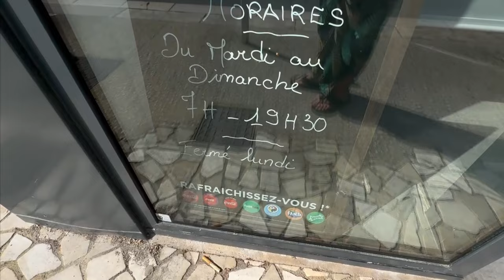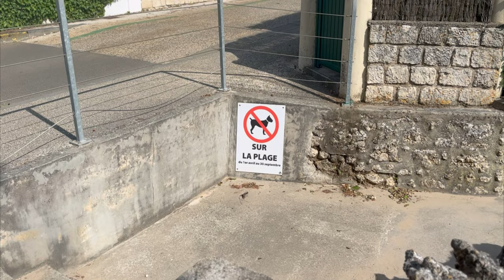The Best Places To Visit On WEST COAST FRANCE | Motorhome Road Trip! TRAVEL VLOG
Looking for the best places to visit on the West Coast of France, then this video will show you what we think are some hidden gems.

The towns of Royan, Veux de Mer, and St Palais sur Mer make you feel like you have just walked off a plane in the Mediterranean. This is definitely on my list of places to come back to. The palm tree-lined streets, the plethora of ice-cream parlors and bars offering a range of food and drinks, the campsites with great facilities and something for all, from family-friendly with waterparks to adult-only quiet sites. We sit in a bar and feel like we are in a bar in Ibiza or Majorca.
We are now 7 days into our 14-day trip driving (the first time for us) to the West Coast of France. We have so far visited, Biscarosse, Dune De Pilat, Bay of Arcachon, Bordeaux, Blaye, and Talmont sur Gironde before finding this area. I think I may have found an amazing hidden gem of France, not regularly talked about in the motorhome community.

To stay at the Camping Domaine de Bernezac, here is the link on Search For Sites:

We used our ACSI camping discount card (which offers off-peak season discounts for staying on participating campsites).